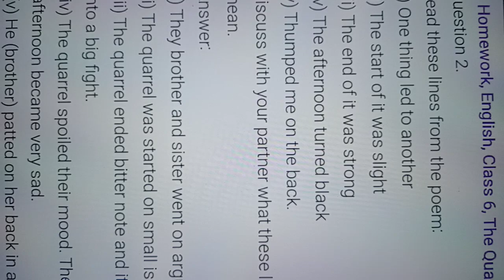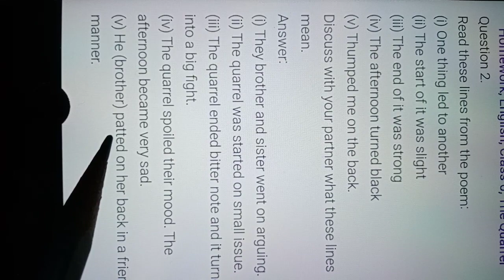Rsps, class-6 English hw,19/6/2021